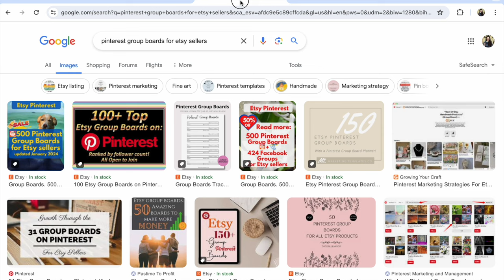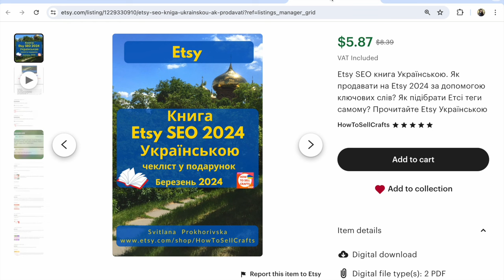Чи Підписувати Кожне Фото з 10 в Etsy лістингу? Що це дасть? Etsy SEO 2024 Фотографії. Etsy Новини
Etsy SEO 2024 та Фотографії. Чи Підпис до фото Alt-Text допомагає просувати ваш Etsy магазин чи ні? Чи витрачати час на підпис кожного з 10 Фото до кожного лістингу у вашому Etsy магазині? Перегляньте коротку відео відповідь з моїм прикладом

P.S.

Слава Україні!